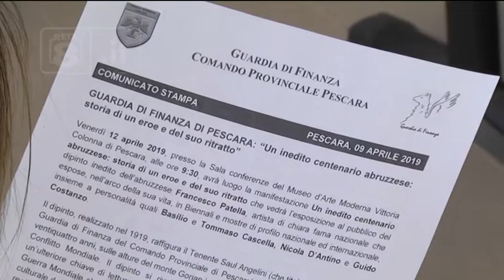Pescara - Per la Gdf un inedito centenario abruzzese